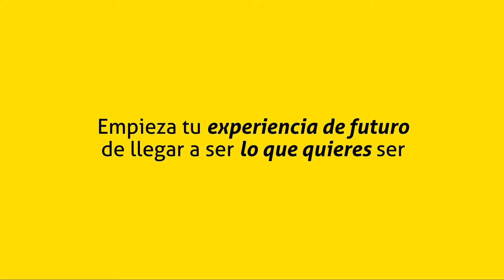CETYS Universidad es lo que quiero ser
CETYS Universidad es más que ir a clases, es construir tu camino profesional con cimientos sólidos desde el primer día y ser respaldado a cada paso por un prestigio de más de 50 años.

El mundo laboral no solo requiere de profesionistas, necesita de líderes como tú.